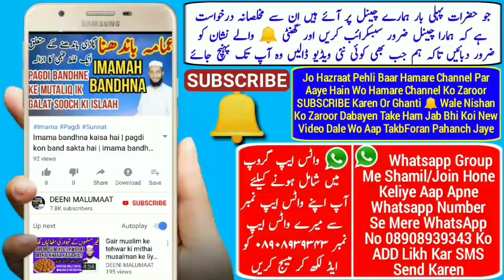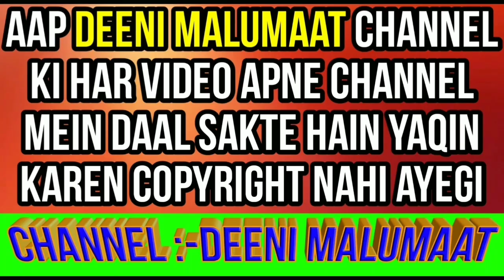Kursi par baith kar namaz | Chair par namaz | Namaz ka tarika | kursi par Namaz pdhna | کرسی پر نماز